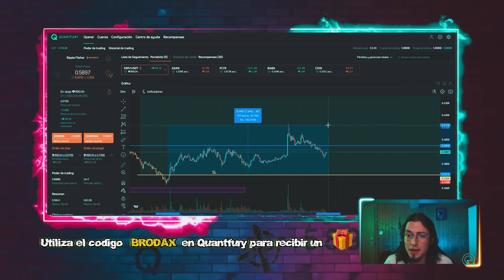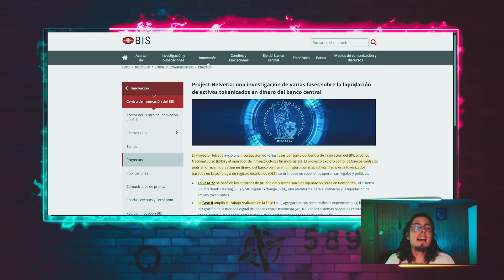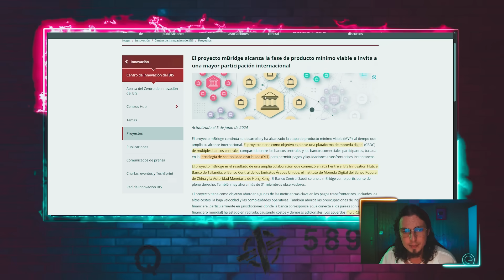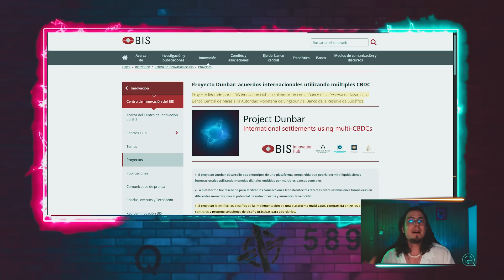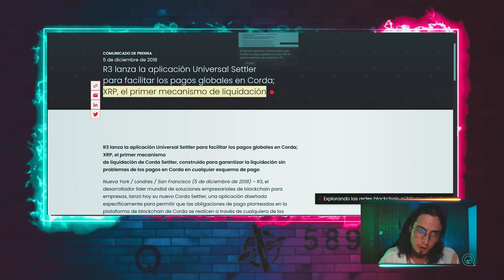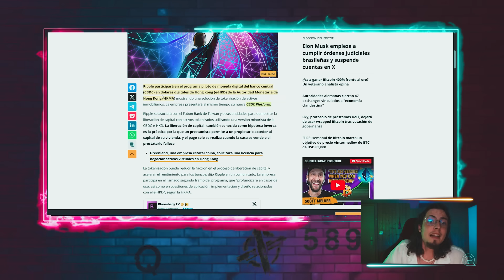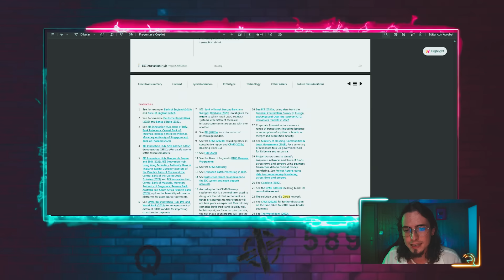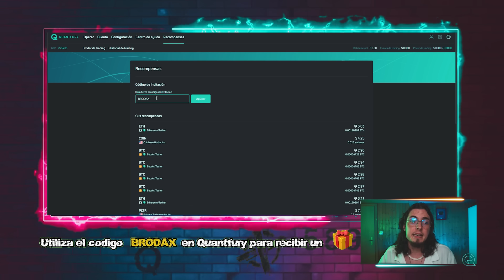XRP DOMINARÁ EL MUNDO (Todas las CBDCs lo usan)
Conviértete en miembro de este canal para disfrutar de ventajas EXCLUSIVAS, tienes el link directo justo aqui 👇🏻:

Tradea  Bitcoin y otras Criptomonedas/Acciones y ETFs en Quantfury! La plataforma del Trading honesto con precios spot en tiempo real, con precios tomados directamente de las bolsas globales! SIN COMISIONES ni tarifa de préstamos, ademas, recibirás una acción valorada en un máximo de 250$ solo por depositar!

Código invitación: BRODAX